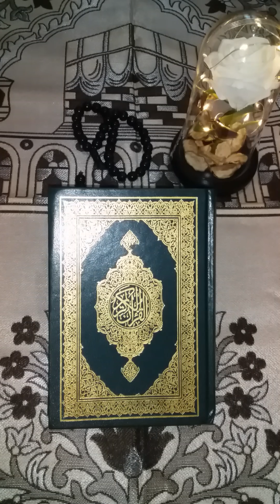دعاء العشر الأواخر من رمضان إذا ضاق عليك الوقت و تزاحمت في قلبك الحوائج قله تأتيك حوائجك بدون مسألة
اللهم صل و سلم على سيدنا محمد و اله و صحبه